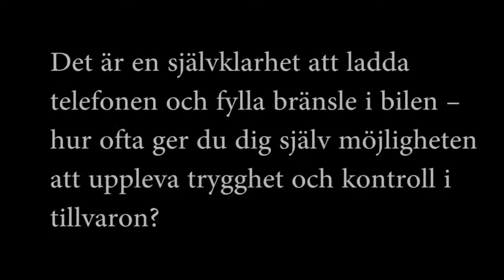Stress - Psykisk Hälsa film 7 - textad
Stress - Del 7 av 8 i kortfilmserien - Psykisk Hälsa.  Kortfilmerna handlar om hur man bevarar sin psykiska hälsa i en tillvaro som inte alltid är så lätt att leva i. Filmerna blandar allvar och humor.  De åtta delarna kan ses fristående men fungerar bäst i nummerordning.